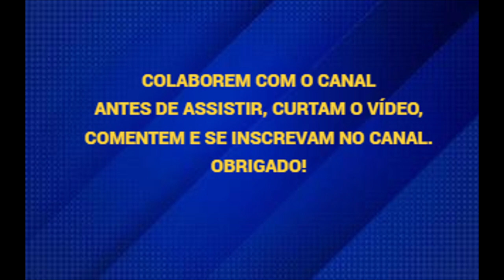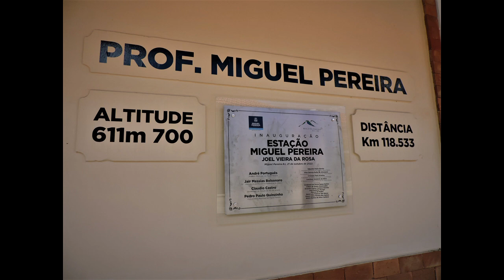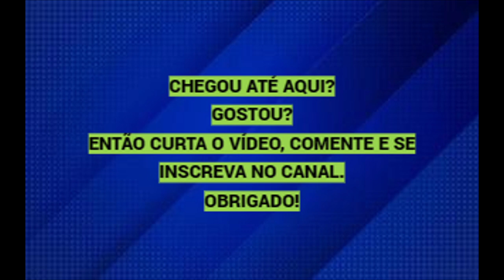TREM TURÍSTICO DE MIGUEL PEREIRA-RJ-DIA 30/03/2024 É O GRANDE DIA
Chegou o grande dia! É amanhã, 30/03/2024 a tão esperada inauguração do nosso trenzinho.